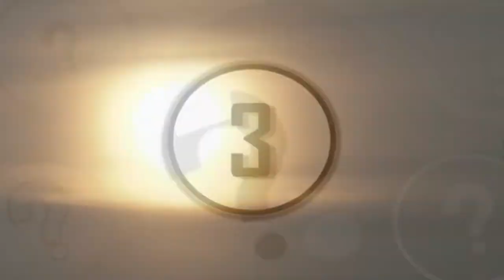5 Mysteries Of Ancient Egypt That Scientists Can't Explain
5 mysteries of ancient Egypt that scientists can't explain. We take a look at these 5 mysteries of ancient Egypt.

The ancient civilization of egypt has always been shrouded in mystery. From its religious practices to its long forgotten language, the egyptian culture has more than enough buried secrets to keep both archeologists and egyptologists busy in the pursuit of the truth for many generations to come. So thought there may be countless mysterious and even more soon to be uncovered, we have gone through and selected the most mind boggling discoveries that keep even the most gifted researchers scratching their head in wonder. Here are 5 mysteries of Ancient Egypt.